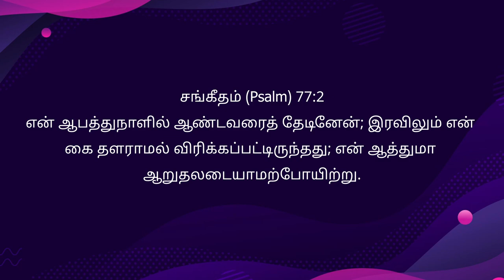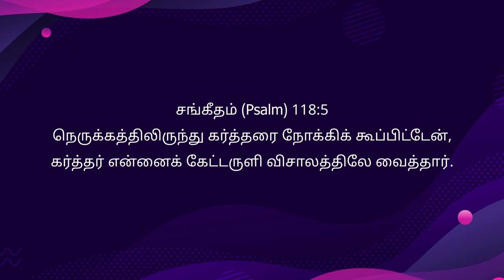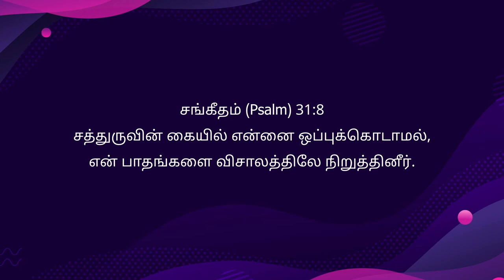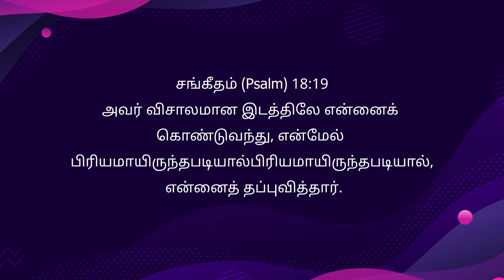நெருக்கத்திலே பெருக்கம் - Anakaputhur AG Church.